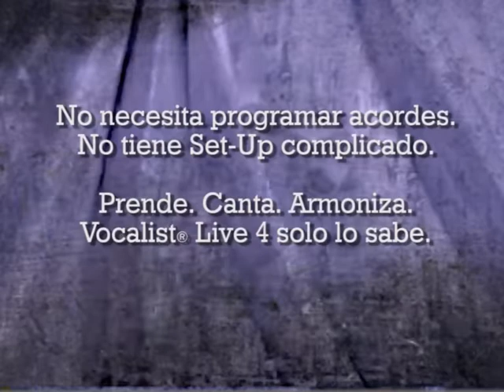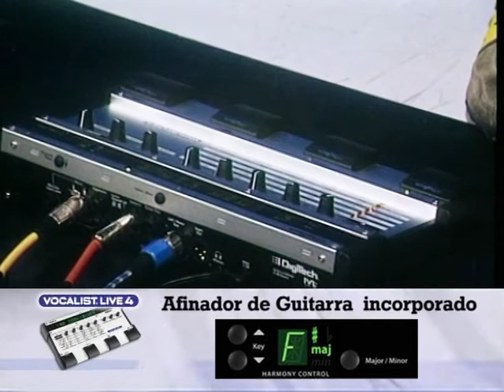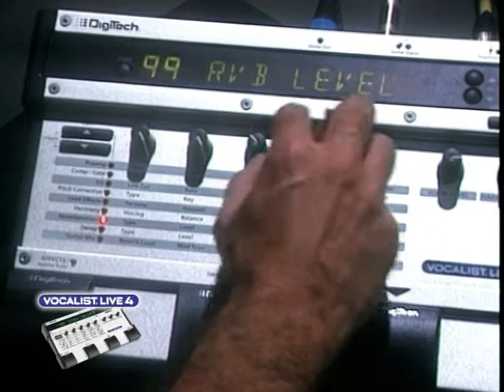DigiTech Vocalist Live 4 por Diego Mizrahi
Armonizador inteligente y corrector de voz DigiTech Vocalist Live 4.
Sistema inteligente MusIQ.
Testeado por Diego Mizrahi.
2008